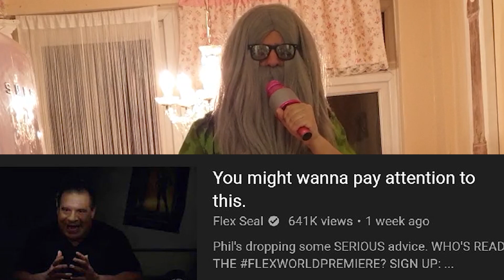FLEX PASTE Jontron | Phil Swift Spinoff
FLEX PASTE COMMERCIAL BY PHIL SWIFT REACTION!
IN THIS VIDEO I REACT TO THE NEW FLEXPASTE ADVERTISEMENT ON YOUTUBE WHILE WE WAIT HOPEFULLY FOR A JONTRON VIDEO TALKING ABOUT THIS NEW HILARIOUS AD!

FLEX SEAL STUFF:
Get the entire line of the Flex Seal Family of Products and awesome Flex merch,
Flex on!

Flex Paste™ is tough stuff! Watch how Phil Swift and the Flex Seal® team uses our innovative new product to build the world’s first FLEX PASTE RUBBER BOAT! Made only with chicken wire and Flex Paste!

Flex Paste™ is the revolutionary new addition to The Flex Seal Family of products. It starts out as a super thick paste and transforms into a strong, flexible, watertight rubber coating. Flex Paste clings to surface, instantly filling in gaps and holes. You can also spread and shape it to take on just about any form.

Phil’s dropping some SERIOUS advice.

The makers of Flex Seal® are proud to present FLEX TAPE®, The new Super Strong and Heavy Duty Tape that even works underwater. A strong rubberized waterproof tape that creates a flexible barrier. It repels water and stops leaks instantly. Triple Thick Tape that can Patch, Bond, Seal & Repair virtually anything.

Now that's A LOTTA damage! 💪 Watch Phil demonstrate how Flex Seal® works.

Cast:
Jon Jafari - absent *crying face*
Polonious - Herself
Phil Swift - Living Meme